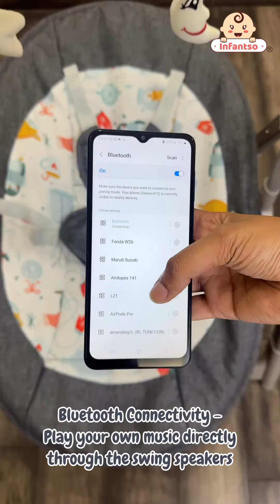Automatic Baby Swing: Must-Have Features for Happy Parents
This amazing automatic swing is every parent’s dream come true. It’s packed with features that make life easier and happier for both you and your little one:

** Convenience:**

No more dead batteries! Operates on a power adapter for non-stop swinging.
Remote control: Adjust swing settings from anywhere in the room.
Easy to install & clean: Set it up in minutes and the washable fabric makes messes a breeze.
Compact fold: Stores away neatly when not in use.

** Safety First:**

3-point harness: Keeps your baby safe and secure.
Mosquito net: Protects from pesky bugs.

** Comfort & Entertainment:**

5 swing speeds: Find the perfect soothing rhythm for your baby.
Built-in music & timer: Lullaby melodies and auto shut-off for peaceful sleep.
Detachable toy bar: Keeps your baby entertained with engaging toys.
3 reclining positions: Choose the most comfortable spot for your little one.
Bluetooth®️ connectivity: Play your own music or playlists directly through the swing’s speakers.